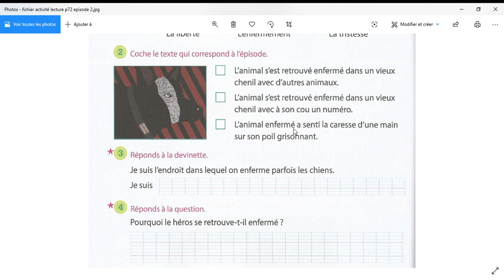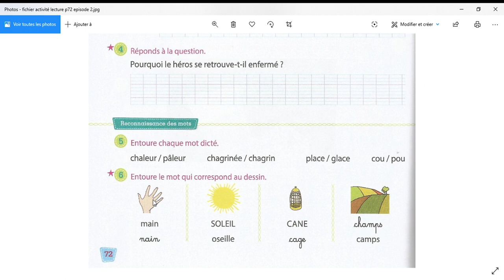explication exos fichier lecture p72 mercredi 17 juin